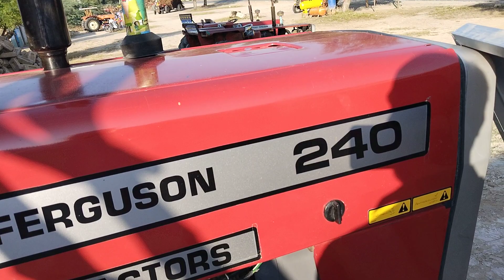Massey Farguson 240 Model 2015 Location Khushab